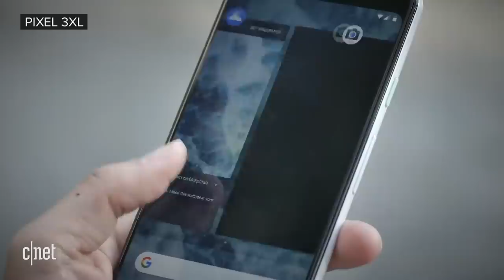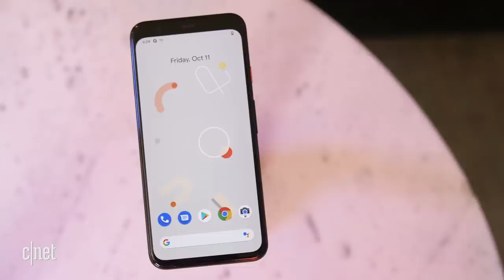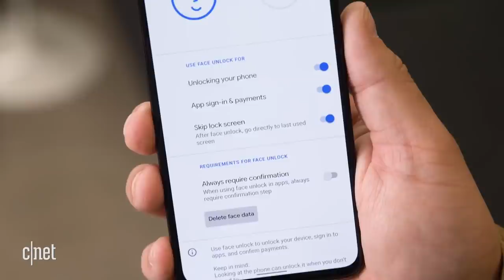How the Pixel 4 LOST a lifelong fan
Jeff Bakalar has owned every Pixel since the dawn of time itself-- and here's why Google's Pixel 4 will be the first one he skips.